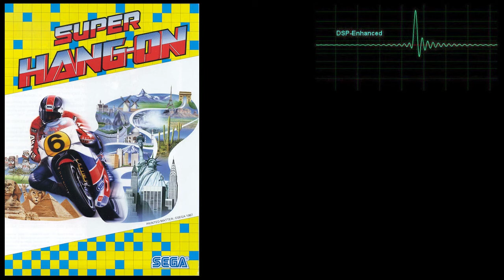Arcade Soundtrack Super Hang On OST Track 06 Goal DSP Enhanced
Sega - Arcade Soundtrack - Super Hang On
Composer: Katsuhiro Hayashi - Koichi Namiki - Shigeru Ohwada
DSP Enhanced Version